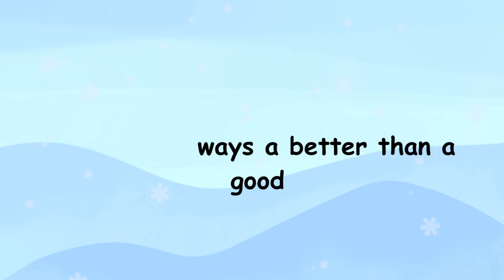The Fox and the Turtle | Short Moral Stories for Kids | Tiny Tales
Watch this clever English story for kids that teaches valuable life lessons. Perfect for bedtime, these educational stories are sure to inspire and entertain young minds.

Tiny Tales
Moral Stories
Short Moral Stories
Educational Stories
Fox and Turtle Story
Children's Stories
Animal Stories
Life Lessons for Kids